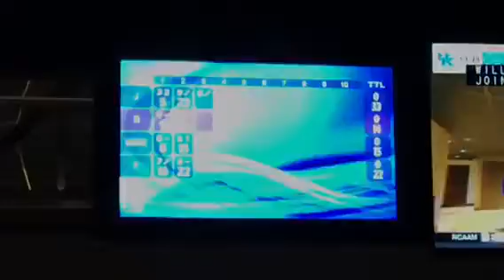Bowling with brody and my parents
Hey what is up guys killerjoseph1 here this is basically a video of me and brody messing around then I get some new shoes then we go bowling so yea I hope you enjoyed it :)